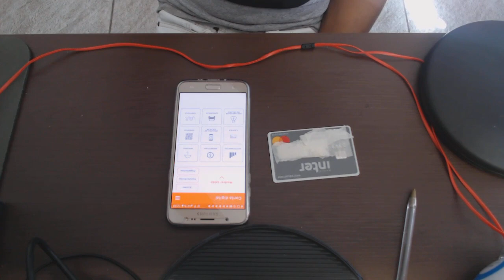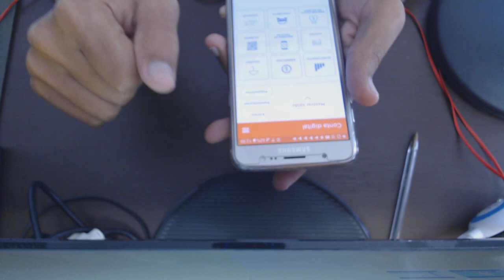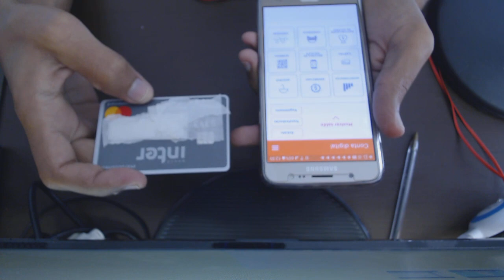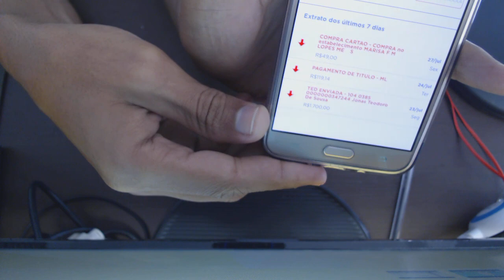Minha primeira compra com o cartão de débito do BANCO INTER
Neste vídeo conto um pouco da minha experiência usando o cartão de débito do Bando Inter. Uma conta digital que abri usando o MEI.